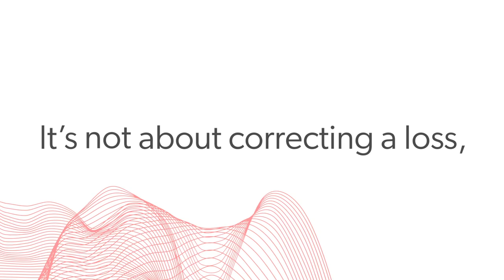With Signia you can Be Brilliant™ Signia Hearing Aids